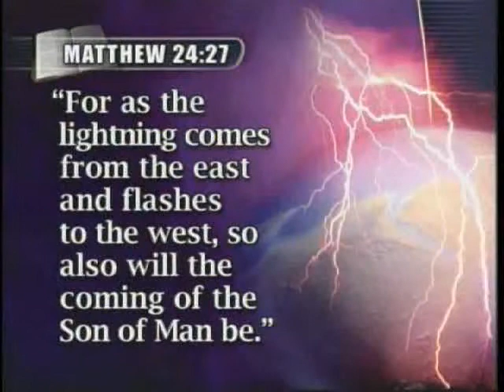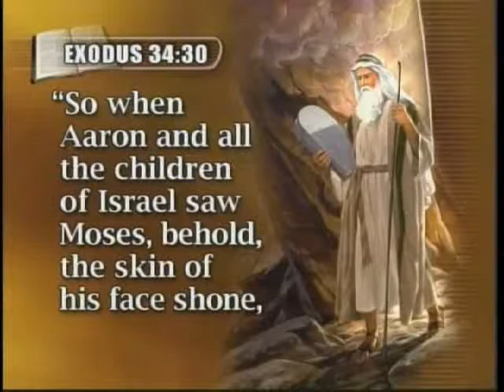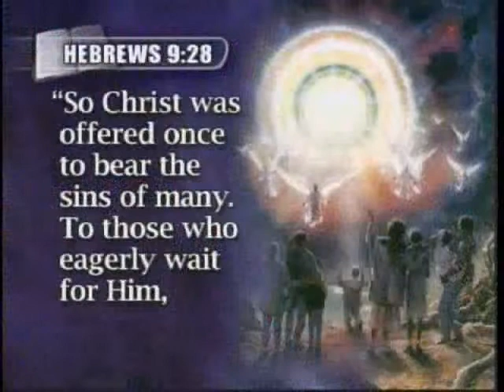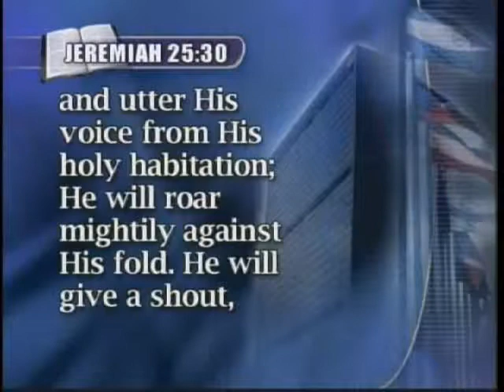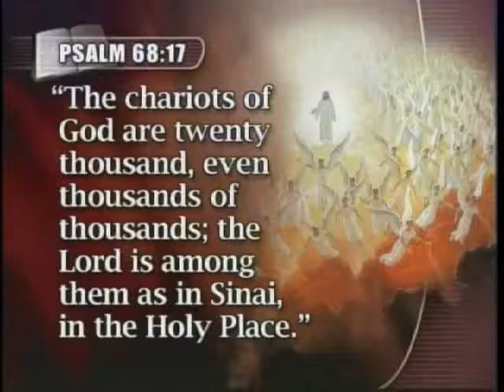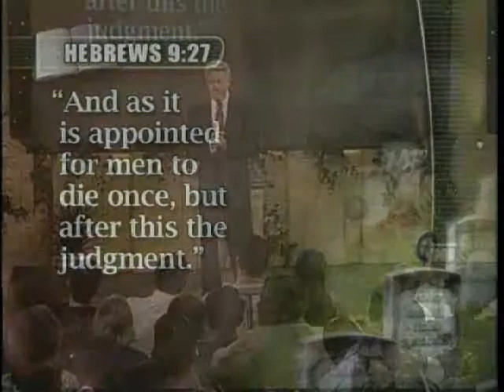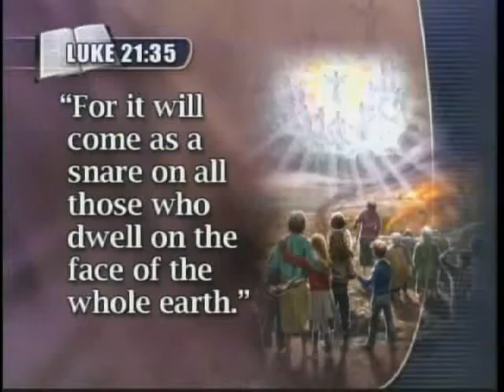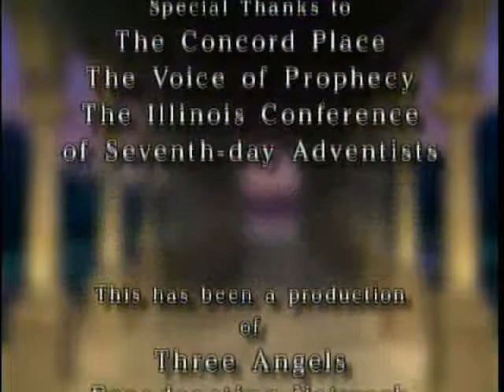The Midnight Cry with Kenneth Cox - Episode 17 Fire in The Sky